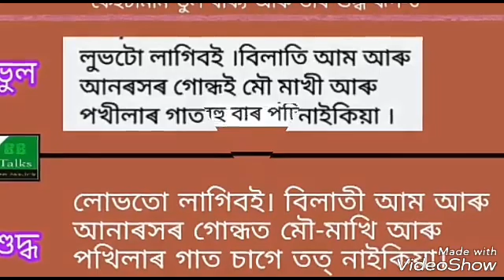ফে'চবুকৰ পৰা... From Facebook (কেইটামান ভুল বাক্য আৰু তাৰ শুদ্ধ ৰূপ-৩)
{কিছু কাৰিকৰী বিসংগতিৰ বাবে আগৰ ভিডিঅ'টোৰ ঠাইত এইটো নতুনকৈ আপলোড কৰা হ'ল। আপোনালোকৰ সঁহাৰি আশা কৰিলো।}

(অসমীয়া ভাষাত বিপৰীত শব্দ-৪)
আৰু এটা কবিতা।...